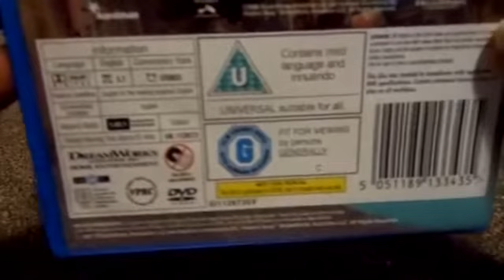Flushed Away (UK) DVD slow unboxing